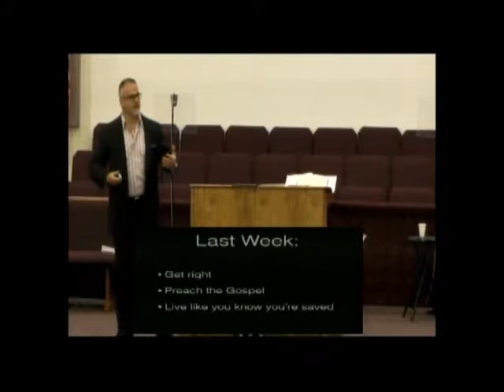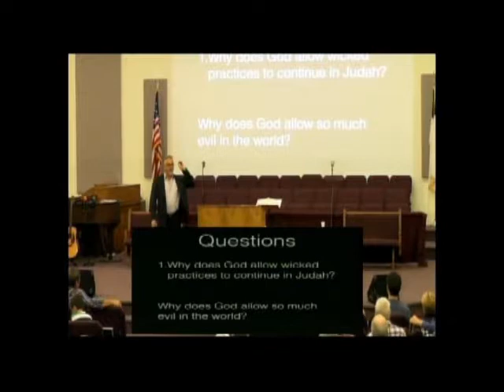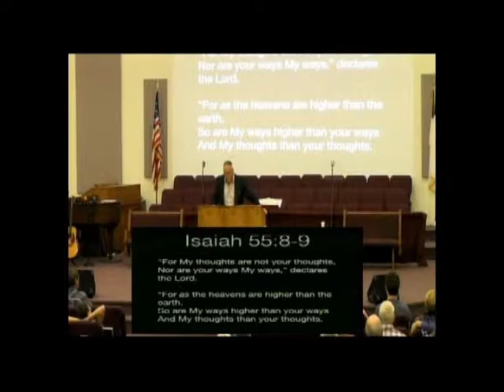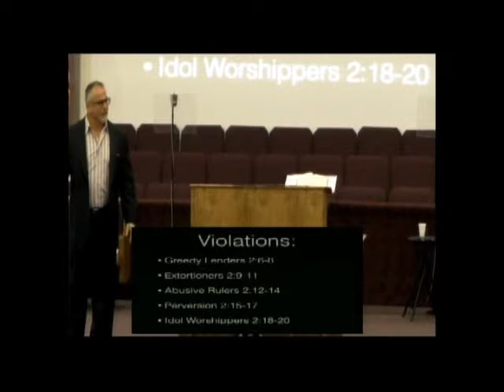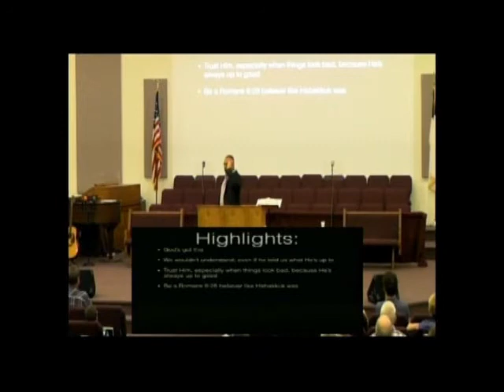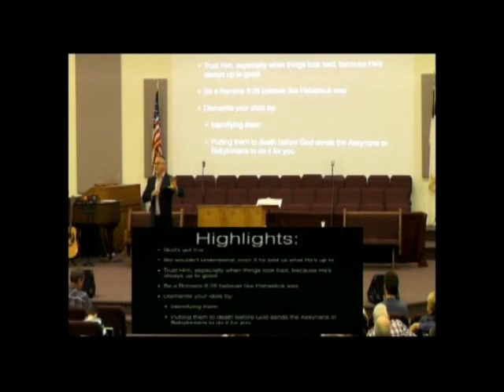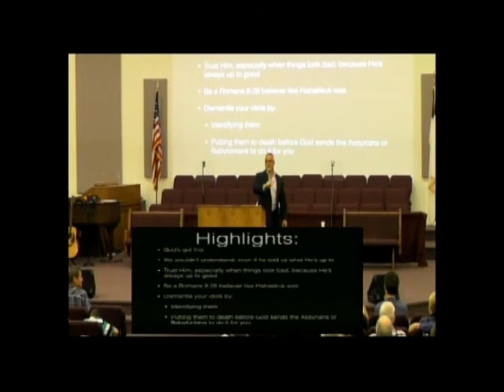Habakkuk October 22, 2017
Pastor Mark Giganti's sermon at
Thaxton Baptist Church
1067 Penicks Mill Road
Thaxton, VA  24174